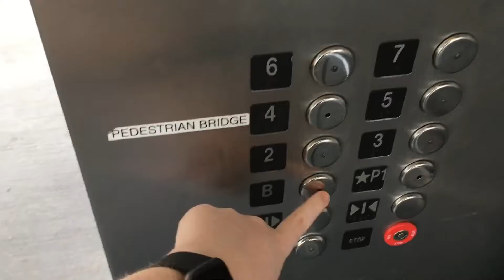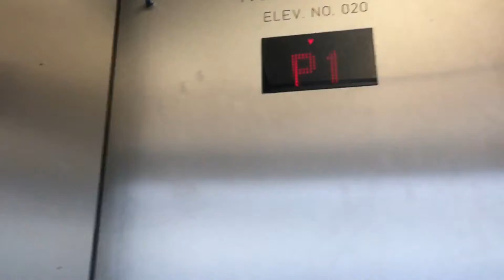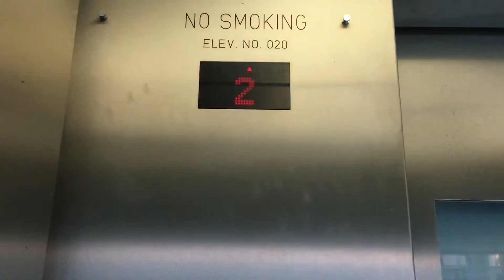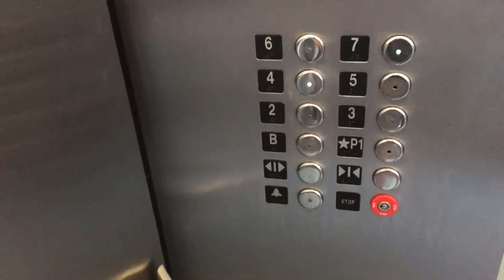EPIC Innovated KONE Scenic Elevator at Bell Tower Parking Deck Chapel Hill, NC